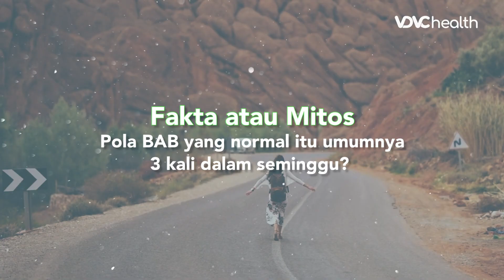Fakta Dan Mitos Seputar Buang Air Besar Yang Perlu Kamu Tahu | Kata Dokter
Mungkin kesannya, memang kurang penting membicarakan soal buang air besar (BAB) ya Sobat VDVC. Namun, perlu diingat bahwa BAB sejatinya merupakan kegiatan yang terkait dengan reaksi biologis. Kebiasaan BAB bahkan bisa menjadi gambaran kondisi kesehatan seseorang loh. Itulah mengapa biarpun kelihatannya sepele, fakta mitos yang berkaitan dengan BAB berikut ini menjadi perlu untuk di simak. Mana yang fakta dan mana yang mitos? Simak jawaban Dr. Ida Gunawan, MS, Sp.GK-K Dokter spesialis gizi, berikut ini.